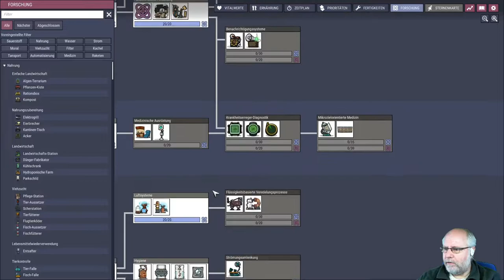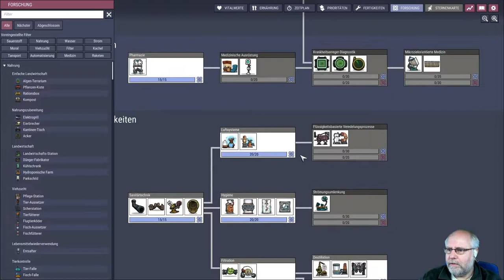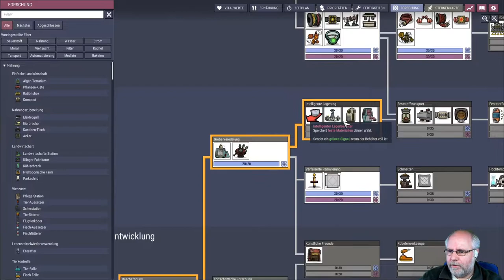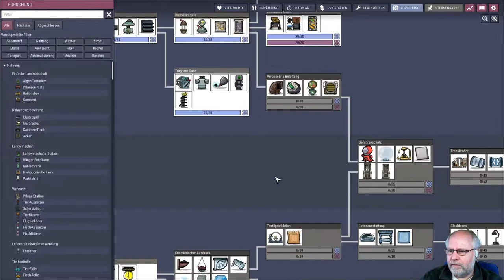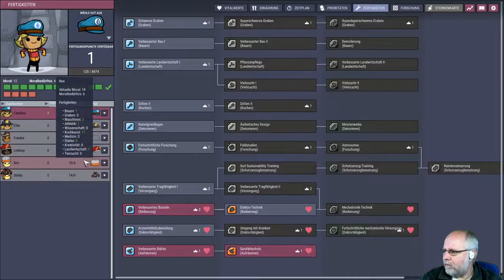Oxygen not included deutsch Staffel 2 Folge 31